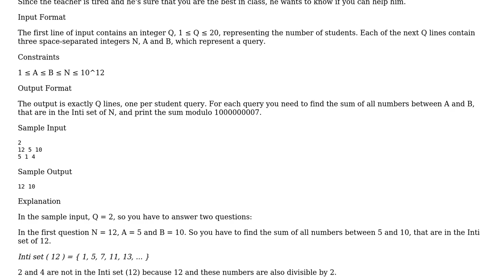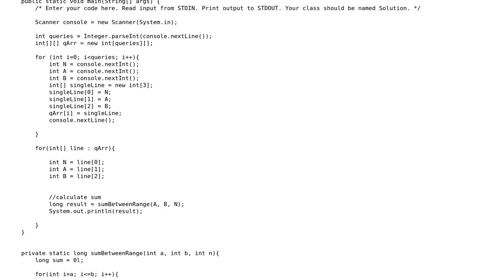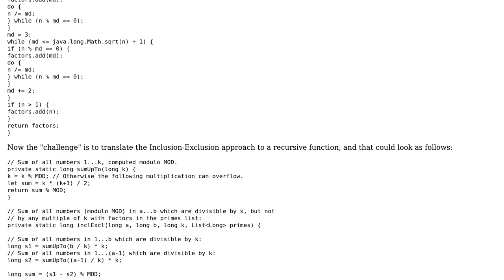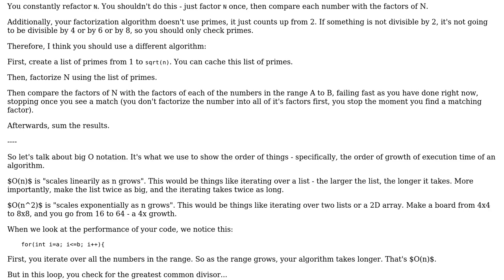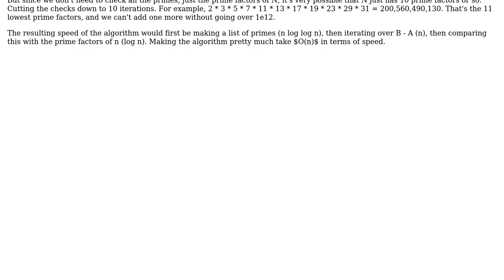Code Review: Inti Sets: Hackerank (2 Solutions!!)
Code Review: Inti Sets: Hackerank

With thanks & praise to God, and with thanks to the many people who have made this project possible! | Content (except music & images) licensed under CC BY-SA | Music | Images & others | With thanks to user Pimgd user mdfst13 user Martin R user Jude Niroshan user 200_success and the Stack Exchange Network Trademarks are property of their respective owners. You are responsible for your own actions.